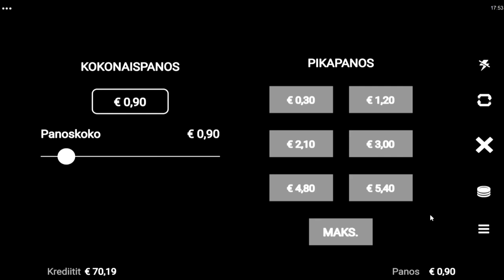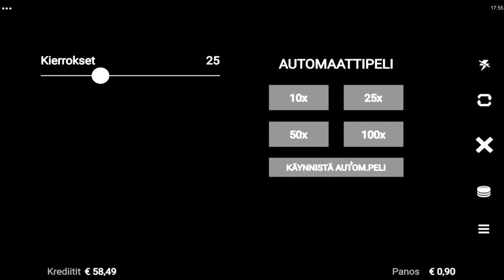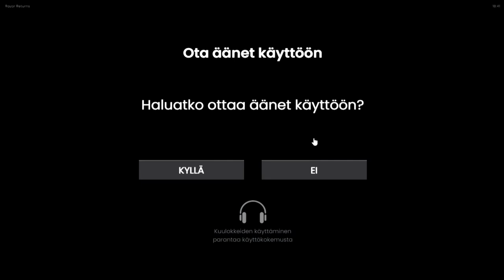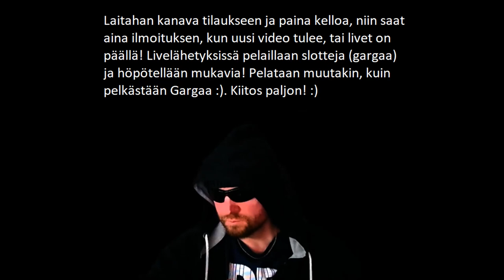Ostobonareita Ja Muuta Mukavaa! Snadia KÄRÄHTELYÄ! :D